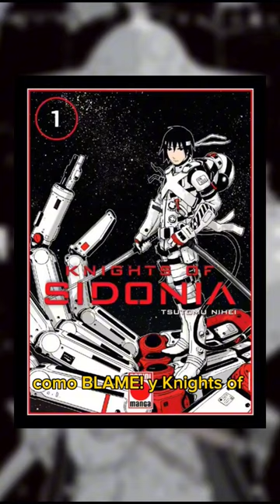Tower Dungeon el nuevo manga de Tsutomu Nihei creador de Blame